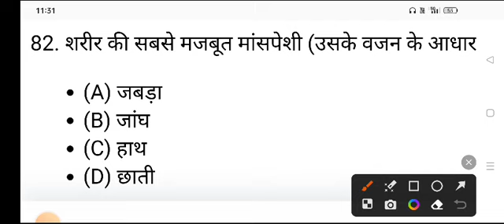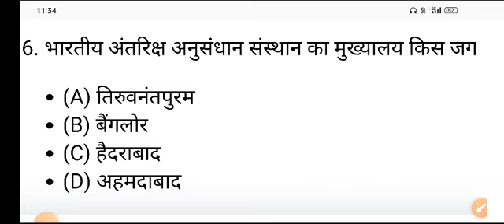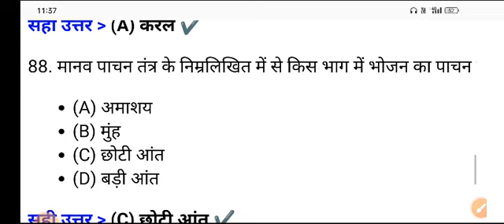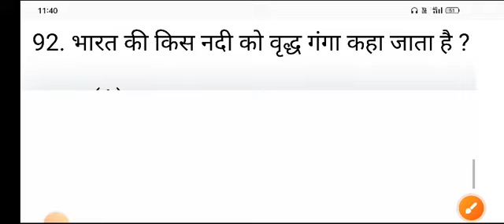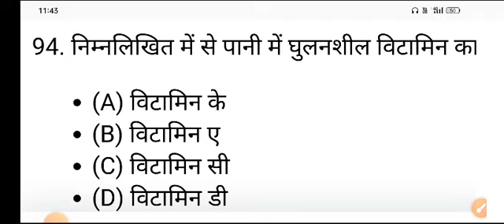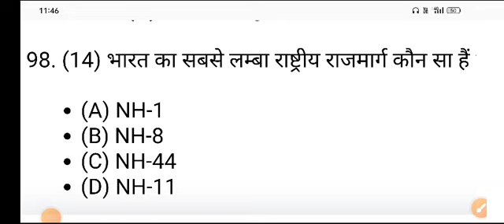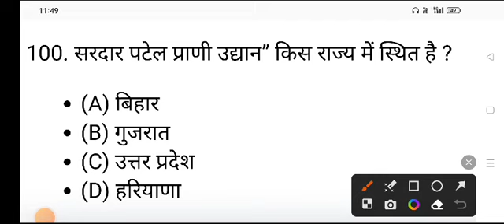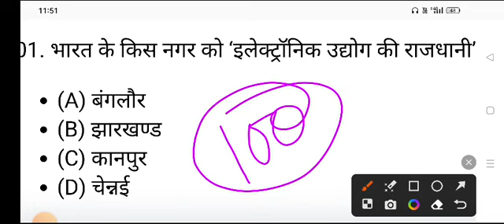bihar paramedical (pm/pmm) important question 2023|| paramedical gk important question||gk vvi quest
bihar paramedical gk question